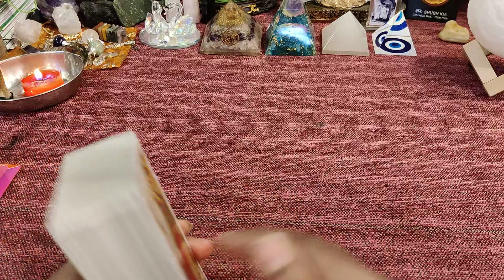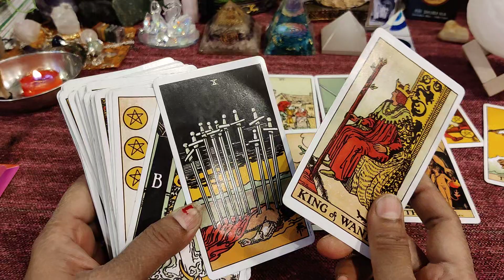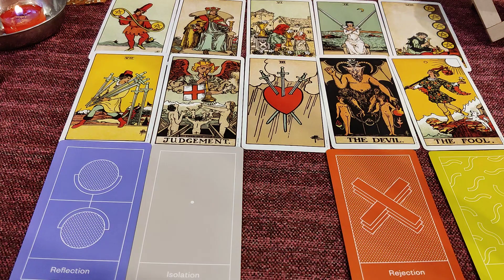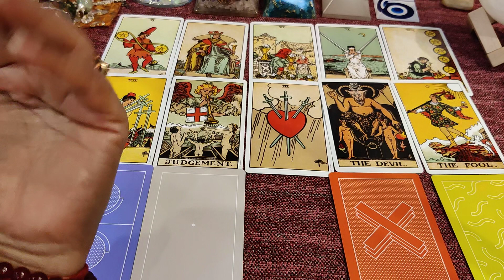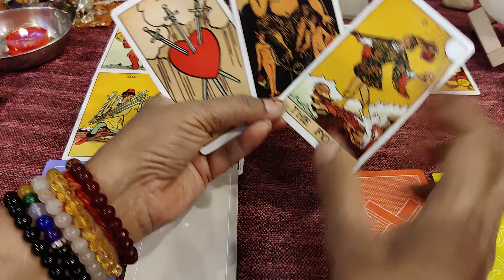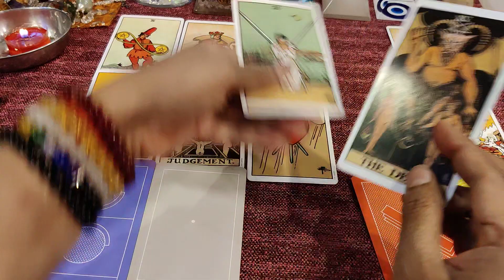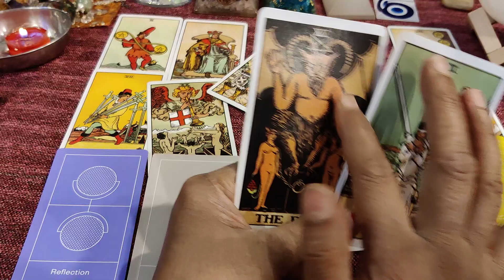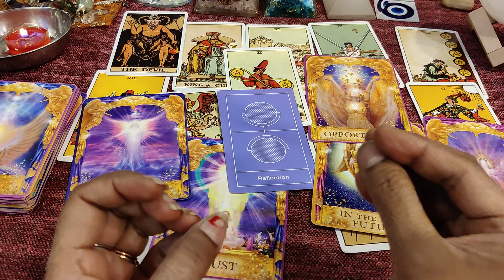Aaj hum janenge ki hum kyu humesha Khush nahi rahpaate hai aur universe guidance kyaa hogi 💖🌹💞❤️♾️